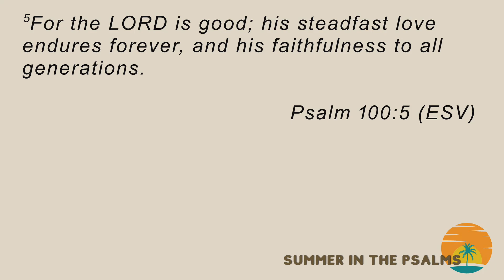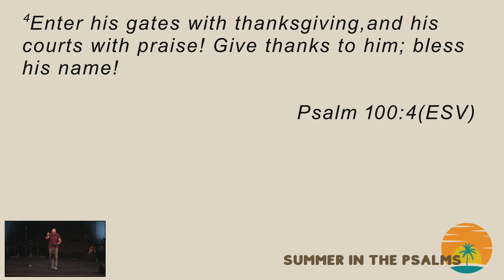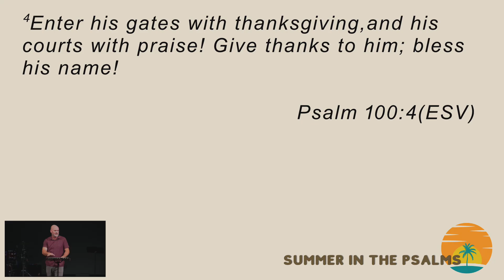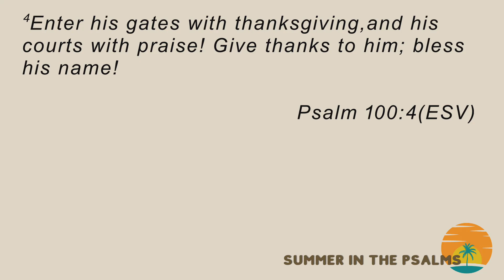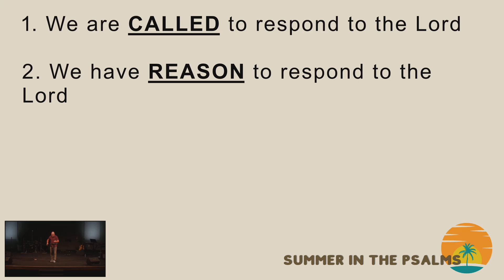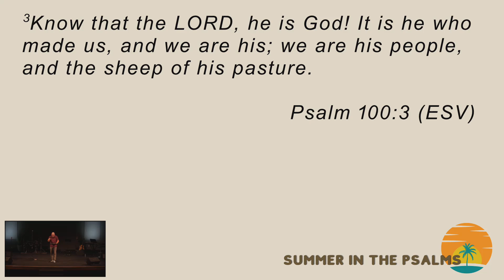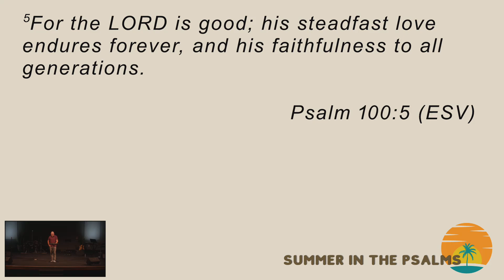Summer in the Psalms - Week Four: Psalm 100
Craig Killinen
August 4th
Temperance, Michigan